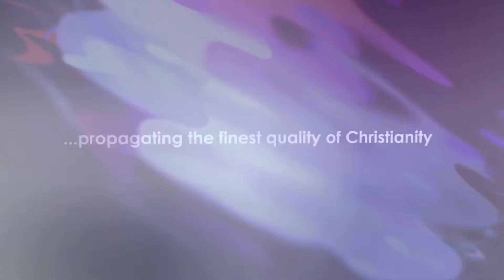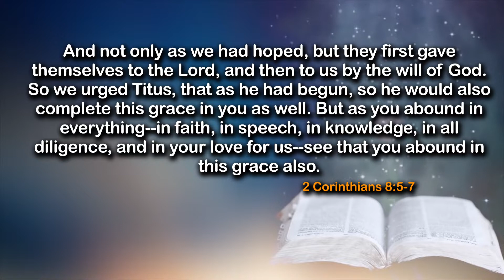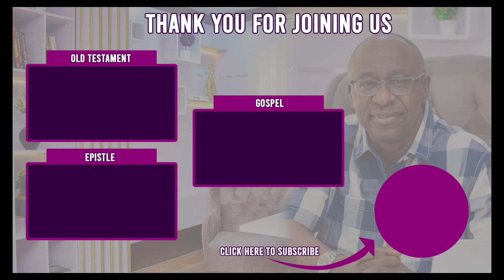Abound In Sacrificial Giving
🕵🏾 Key Points:
🔎 People of Macedonia had social economy pressure
🔎 They were deeply poor
🔎 They gave inspite of their poverty
🔎They gave themselves to the Lord